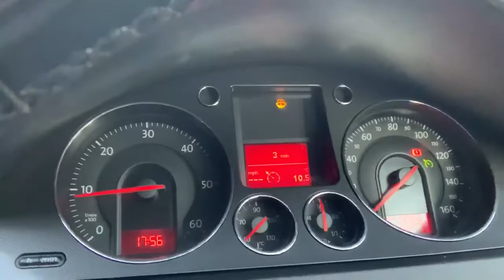Croxley Green Herts Hertfordshire ECU BCM BSi Test Repair Body Control Module Unit